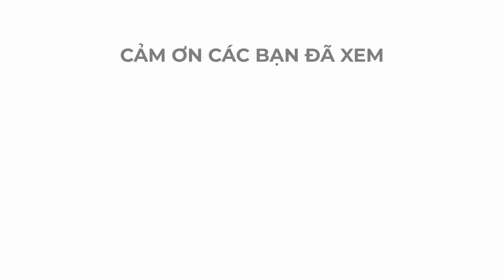Truyện cười ngắn "Cái này cũng dành cho phụ nữ nhá!" MC ĐỨC KHIẾM THỊ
hôm nay xin gửi đến các bạn những mẩu truyện cười ngắn do MC ĐỨC KHIẾM THỊ ĐỌC NHA
nếu thấy hay thì nhớ chia sẻ cho bạn bè cùng nghe để ủng hộ cho tụi mình ạ hjhjhj